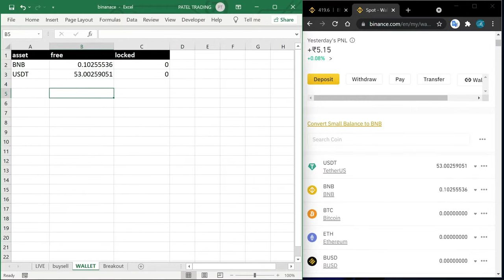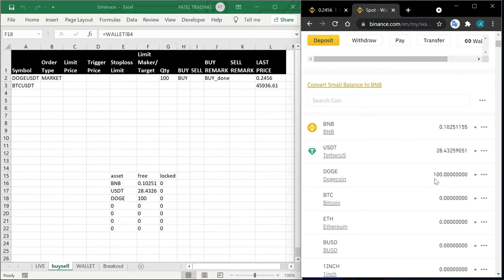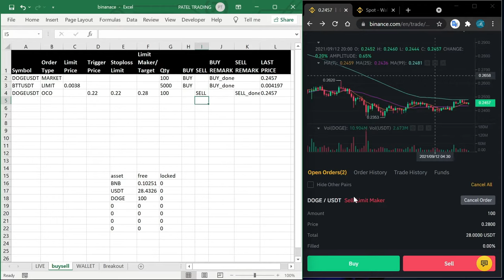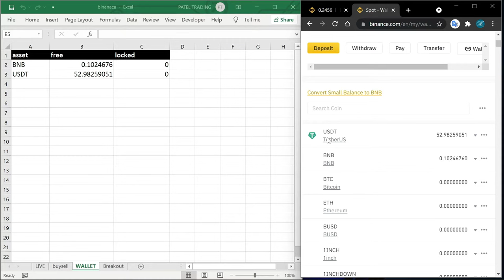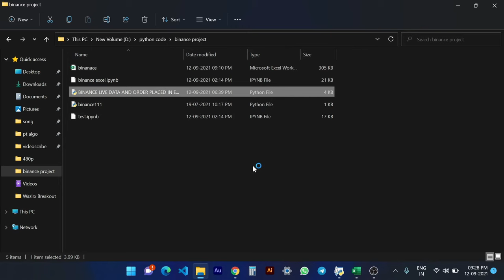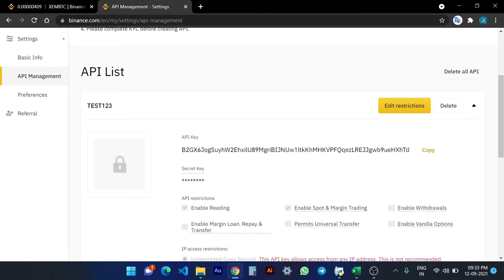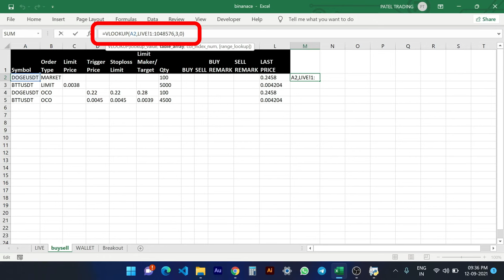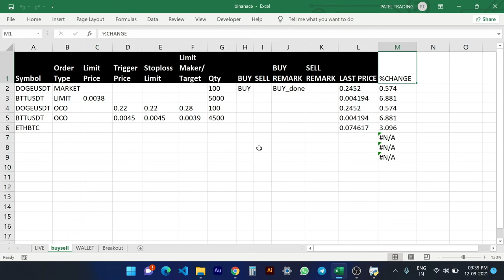Excel To Binance Order Placing Tool | Import Binance data to Excel (Hindi)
How to Placed Order From MS Excel to Binance using Binance API in python and get live tick data in excel from Binance API to MS Excel and Binance wallet in Hindi.
Only for education purposes.

Import Binance data to Excel